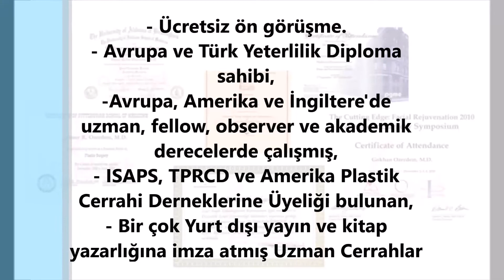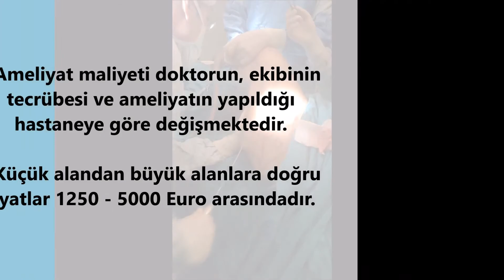Antalyada LIPOSUCTION Estetik | Yağ Aldırma Merkezi-Fiyatları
A-Plast Estetik ve Plastik Cerrahi, Saç Ekimi BOTOKS-DOLGU Merkezi.
- Ücretsiz ön görüşme.
- Avrupa ve Türk Yeterlilik Diploma sahibi, Avrupa, Amerika ve İngiltere'de uzman, fellow, observer ve akademik derecelerde çalışmış,
- ISAPS, TPRCD ve Amerika Plastik Cerrahi Derneklerine Üyeliği bulunan, Bir çok Yurt dışı yayın ve kitap yazarlığına imza atmış Uzman Cerrahlar